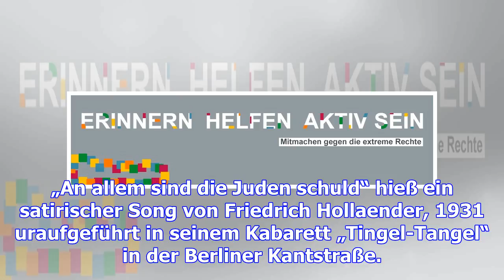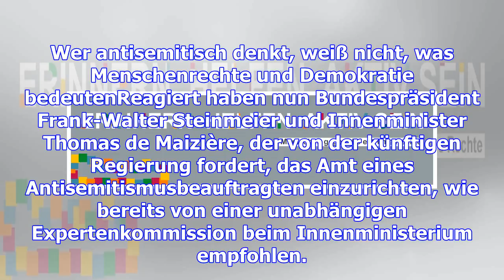Gegen antisemtismus hilft nur bildung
Antisemitismus kennt keine reale Begründung. Es gibt ja keine. Antisemitismus ist eine der Entlastun...